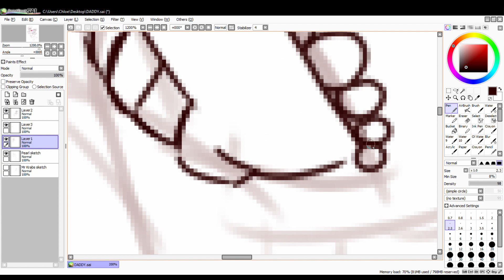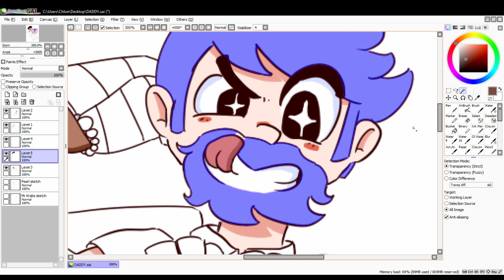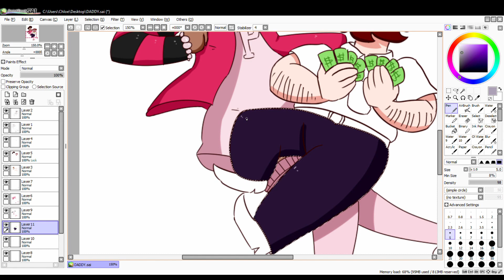DADDY! (Speedpaint #32) (Spongebob Human AU) (Pearl & Mr Krabs)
My god Pearl's singing in this song 0o0